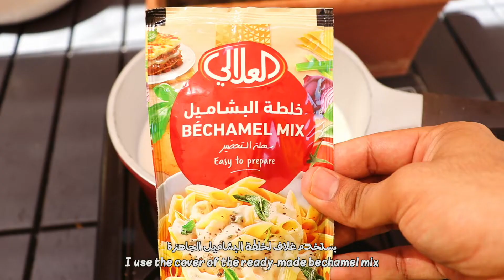Bchamel indomie 🧀 وصفة البشاميل بالاندومي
وصفة البشاميل بالاندومي ( اندومي )
How to cooking  Bchamel indomie

موكبانغ كوري
اكل كوري
اكلات كورية
رامن الكوري
راميون الكور
حلى الكوري
القهوة الكورية
حلى الفواكه
شن رامن
اندومي